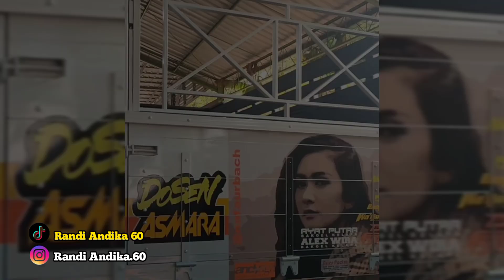Kumpulan Truk Modifikasi karya Aries Putra Bak Truck Variasi || Dengan Tampilan Mewah 🤩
✅ Alat-alat Editing

_ Inshot pro ( Playstore )

_ Pixeleb ( Playstore )

_Begron eraser ( Playstore )

Konsisten Adalah kunci kesuksesan yah walaupun yang nonton sedikit, setidaknya Sudah Berusaha. Terimakasih buat kalian yang selalu support channel ini semoga Kalian semua selalu dilancarkan dimudahkan segala urusannya amin 😇
 Mohon maaf jika Mimin Ada salah kata mohon di maafkan ya